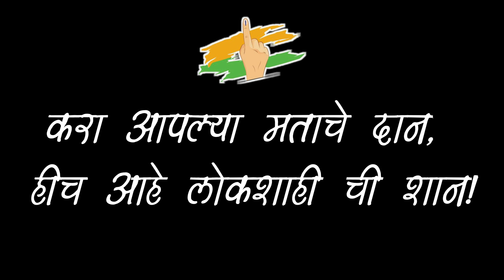Maharashtra Election 2024 Pledge by students of Swarnleela International School, Wani.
As the Maharashtra Assembly's term draws to a close on November 26, the state is gearing up for a high-stakes electoral battle. Voting for all 288 seats of the Maharashtra Legislative Assembly will take place in a single phase on November 20, 2024.

Key constituencies and candidates

Of the 288 Assembly constituencies, 234 are categorized as general, 29 are reserved for Scheduled Castes (SC), and 25 are reserved for Scheduled Tribes (ST). According to the state chief electoral office, 4,140 candidates will contest this election.

"We received 7,078 valid nomination forms for 288 seats. Of these, 2,938 candidates have withdrawn nominations, leaving 4,140 in the fray," a senior official told PTI